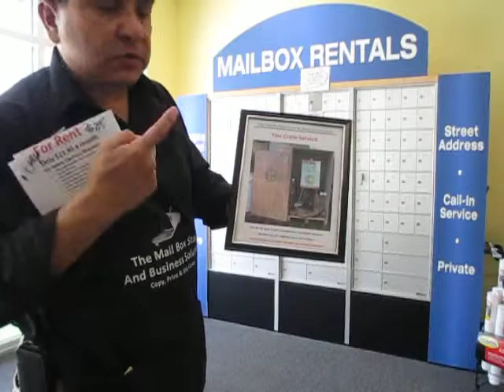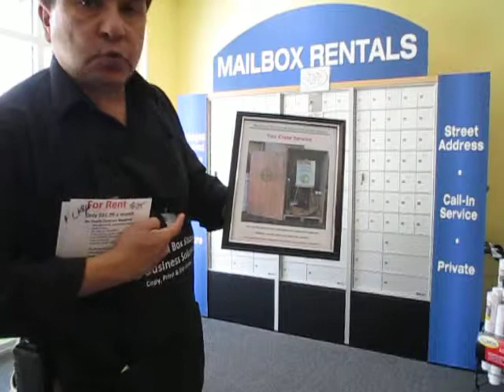Mailbox Rentals at the Mailbox Store & Business Solutions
Mailbox Rental New Promotion at The Mailbox Store & Business Solutions Margate.
Very low price an as good as a 24 hrs.  Store.